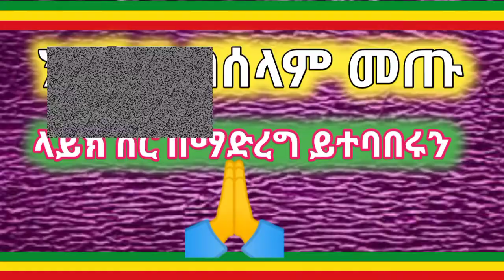ገብር ኄር፤ ታማኝ አገልጋይ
የገብረኤል_መዝሙሮች